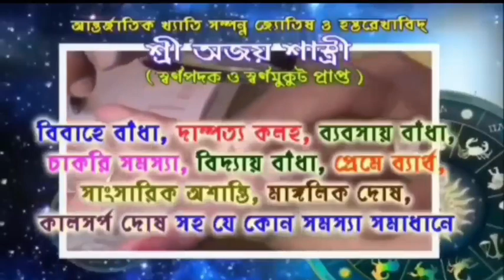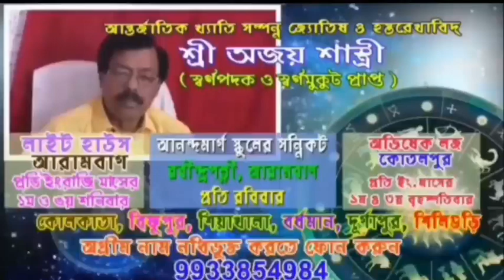জমিতে কাজ করতে গিয়ে বজ্রাঘাতে মৃত্যু হল এক ব্যক্তির আরামবাগের কয়রাপাড়ায়